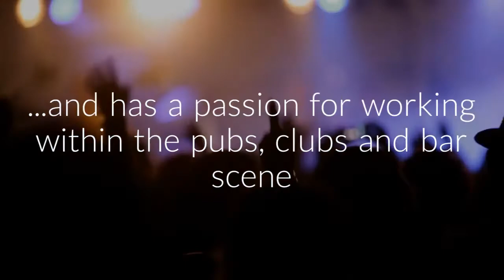New Job Alert: Business Development Executive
We are seeing a Business Development Executive for a premium drinks brand.  The role is suitable for a strong negotiator who is self motivated and has a passion for working within the pubs, clubs and bar scene. Roles available in multiple locations.

Interested?